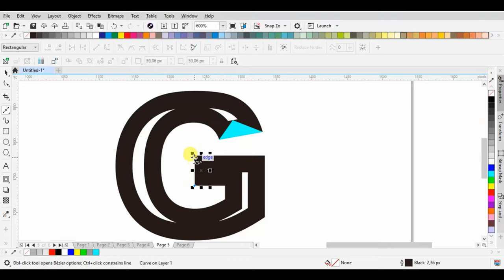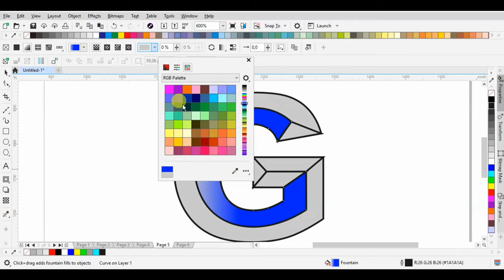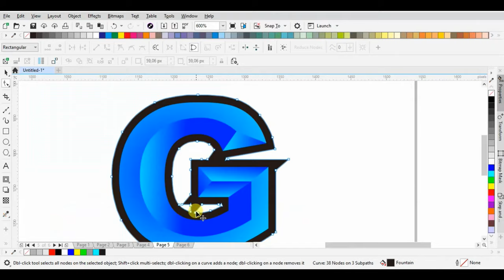3D Text Effect for Logo In CorelDraw